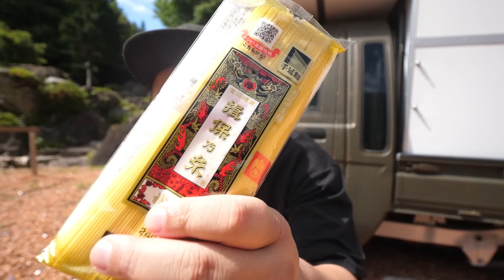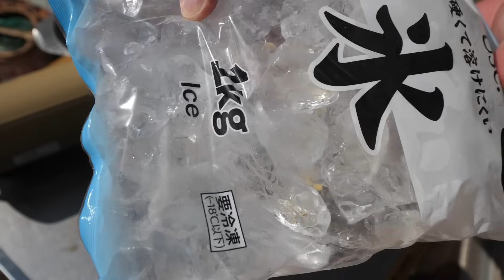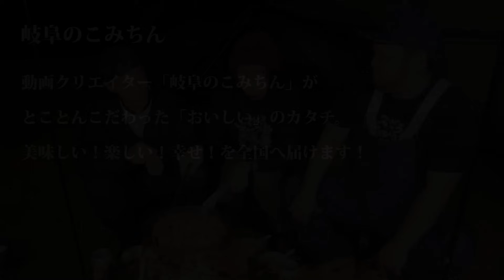揖保乃糸の冷やし中華が予想以上に美味しかった！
ホルモンこみちゃんはこちら

特に岐阜県内の仕事お待ちしております！

使ってる撮影機材
メインカメラ GH-5
メインレンズ H-E08018
サブカメラ GH-5S
ピント最強レンズ H-X1025
ドリーポッド

よく使うキャンプギア等
ポータブル電源 Anker 757 Portable Power Station
ポータブル冷蔵庫 ハイコーキ25L
ポータブル冷蔵庫 ハイコーキ18L
ポータブル冷蔵庫 マキタ
焚き火テーブル
椅子 DODスゴイッス
包丁 グレステン
ワンバーナー
スキレット
ホットサンドメーカー
３合炊き羽釜
羽釜専用袋
ペグBOX

焚き火台
めちゃもえファイヤー
ビートルくん
ピコグリル398
LOGOS ピラミッド